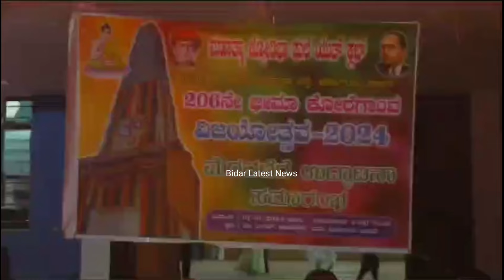Bhima Koregaon Victory Celebration By Mahatma Jyotiba Phule Youth Club At Ambedkar Bhavan Bidar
ಮಹಾತ್ಮ ಜ್ಯೋತಿಬಾ ಫುಲೆ ಯುತ್ ಕ್ಲಬ್ ವತಿಯಿಂದ 206 ನೇ ಭೀಮಾ ಕೊರೇಗಾಂವ ವಿಜಯೋತ್ಸವ - 2024 ಮೆರವಣಿಗೆ ಉದ್ಘಾಟನೆ ಸಮಾರಂಭ ಕಾರ್ಯಕ್ರಮವನ್ನು ಬೀದರ ನಗರದ ಅಂಬೇಡ್ಕರ ಭವನದಲ್ಲಿ ಆಯೋಜಿಸಲಾಗಿತ್ತು.
ಈ ಕಾರ್ಯಕ್ರಮದ ಅಧ್ಯಕ್ಷತೆಯನ್ನು ಕರ್ನಾಟಕ ರಾಜ್ಯ ದಲಿತ ಸಂಘರ್ಷ ಸಮಿತಿ ರಾಜ್ಯ ಸಂಘಟನಾ ಸಂಚಾಲಕರಾದ ಮಾರುತಿ ಬೌಧ್ದೆ ಅವರು ವಹಿಸಿಕೂಂಡಿದ್ದರು.
ಭೀಮಾ ಕೊರೇಗಾಂವ ವಿಜಯ ಸ್ಥಂಭ ಮೆರವಣಿಗೆಯ ಉದ್ಘಾಟನೆಯನ್ನು ನಗರಸಭೆ ಅಧ್ಯಕ್ಷರಾದ ಎಮ್ ಡಿ ಗೌಸ್ ಅವರು ಉದ್ಘಾಟಿಸಿ ಚಾಲನೆ ನೀಡಿದರು.
ಈ ಸಂದರ್ಭದಲ್ಲಿ ಬಾಬುರಾವ ಪಾಸ್ವಾನ, ಅಭಿ ಕಾಳೆ, ಪ್ರಶಾಂತ ದೊಡ್ಡಿ, ನಾಗೇಂದ್ರ ಸಿಂಗೋಡೆ, ರಾಜಕುಮಾರ ಬನ್ನೀರ, ನಯುಮ್ ಶರಿಫೋದ್ದಿನ್, ನವೀನ ಚಿಟ್ಟಾ, ಅನೀಲ ಕಾಳೆ, ರಾಜಕುಮಾರ ವಾಘಮಾರೆ, ರಾಹುಲ ಹಾಲೇಪುರ್ಗಿಕರ್, ಪ್ರದೀಪ ನಾಟೆಕರ್, ಮುಕೇಶ ರಾಯ್, ಕರಣ ಜಡಗೆ, ಪವನ ಮಿಠಾರೆ ರಾಹುಲ ದೀನೆ ಹಾಗೂ ಓಣೆಯ ಮಹಿಳೆಯರು, ಪುರುಷರು ಹಾಗೂ ಯುವಕರು ಉಪಸ್ಥಿತರಿದ್ದರು